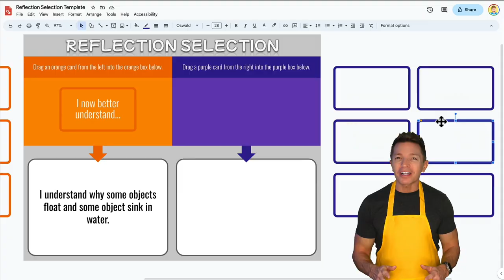Tasty Teaching with Tony Vincent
Book me for a Tasty Teaching workshop!

As a teacher, I try to sprinkle something special into each of my lessons. Whether it’s an intriguing lesson hook, a crazy conversation starter, a refreshing brain break, or clever closing, adding novelty and variety keeps students engaged—and makes teaching a lot more fun.

I’ve whipped up a workshop for teachers where I share my collection of teaching strategies and tools that help me reach learners of at any age and grade level. And, yes, while it usually involves technology, I empathize the reasons the activities are effective.

I’ve got so much to share, that the Tasty Teaching workshop could be three days. But I’m flexible, and can present it as a one or two day workshop. Or, the components make for brilliant breakout sessions.

Participants will leave with lots of ideas that they are implement right away. I also provide digital handouts so participants have a reference and a refresher for all the delicious activities and tools we explore during the workshop.

So, keep me in mind for your next PD day or recommend me to the people who make decisions about professional learning. It would be most excellent to cook up some PD with you.